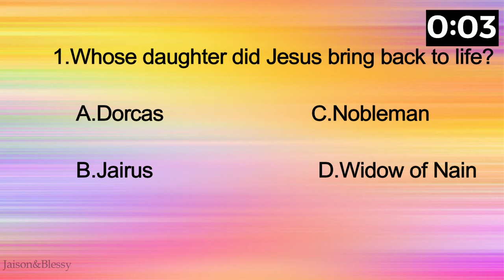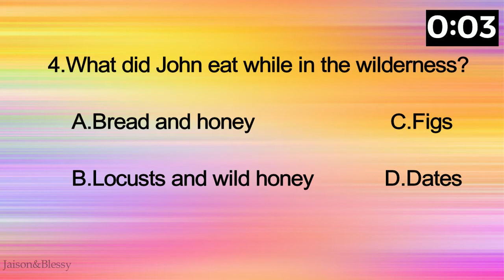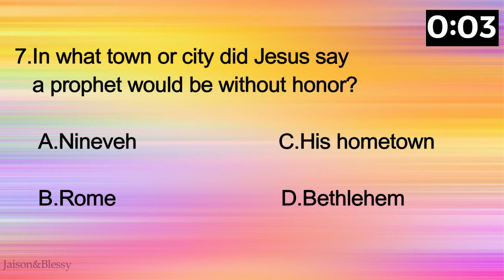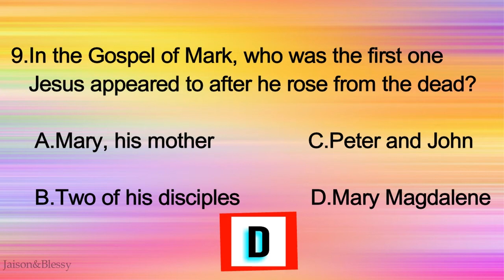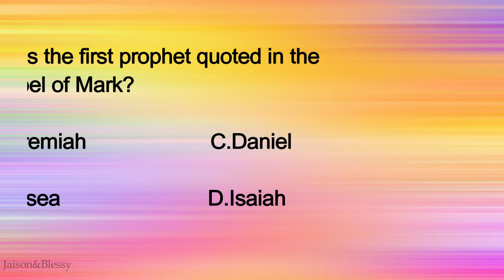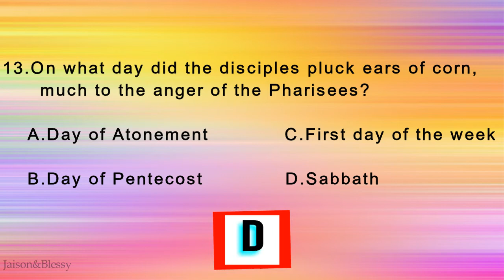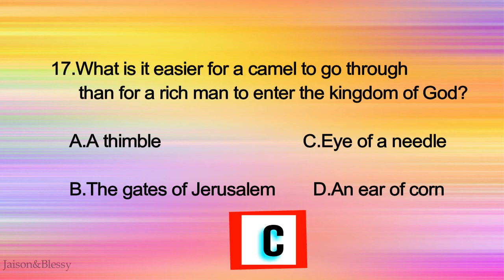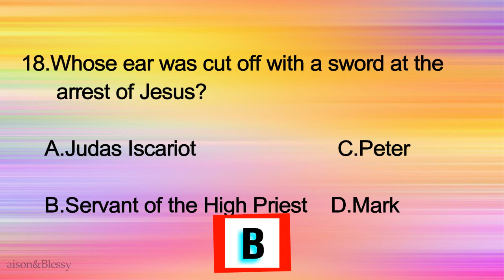Bible Quiz | Mark Bible Quiz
20 questions quiz from Gospel of Mark in Bible.Try the 20 challenging questions to test yourself how much you remember for the Gospel of Mark.Bible Trivia Questions With Answers, Bible Quiz

▬ Social Media ▬▬▬▬▬▬▬▬▬▬▬▬▬▬▬